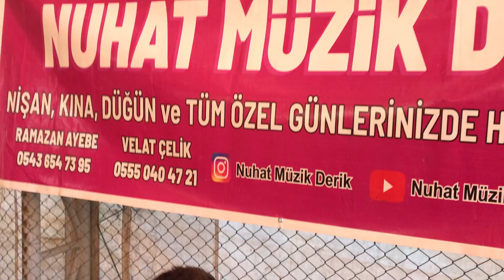NUHAT MÜZİK DERİK || HEKİM ❣ ZÜMRETE || 06.02.2022 || PART_1 || CİDE || HALAY || YENİ 🧿❤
Çalışmaların Başka Kanallara Yüklenmesi YASAKTIR...🚫🚫🚫

Welat Çelik__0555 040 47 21
Ramazan Ayebe__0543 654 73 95